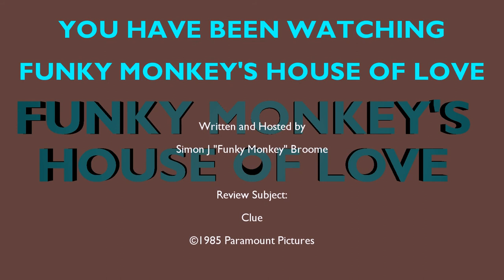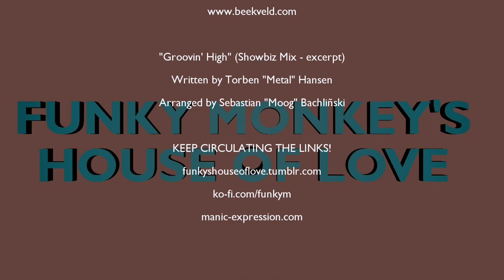House of Love: Clue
What's this? Our Humble Host reviews ANOTHER movie based on a Boardgame?

Ah, but there's method in his madness. For in this very video, lies the Secret Origin of the Video Review Show...